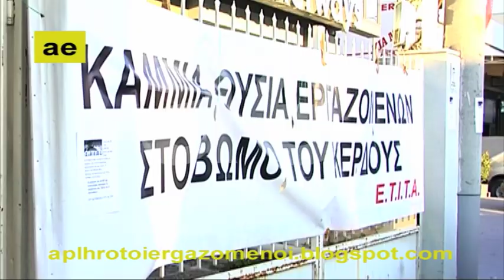Το ae tv "ΜΕΣΑ" ΣΤΟ ΑΛΤΕΡ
ΠΩΣ ΦΤΑΣΑΜΕ ΣΤΗΝ ΔΙΩΡΗ ΚΑΡΤΑ ΣΤΟ ALTER

 Η μέρα ξεκίνησε με πορεία στο Σύνταγμα και συνεχίστηκε το απόγευμα με συγκέντρωση των εργαζομένων του ALTER και την παρουσία εργαζομένων από άλλους τηλεοπτικούς σταθμούς και την ραδιοφωνία, ως ένδειξη συμπαράστασης έξω από το κανάλι του Μπουρναζίου. Η ΕΤΙΤΑ ενημέρωσε τους συγκεντρωμένους για τον λόγο που δεν έγινε η συνάντηση με τον κύριο Καζίνο της ARGO FUND μέχρι σήμερα το πρωί. Η ARGO ανέλαβε μόλις πριν 2 μέρες και ο κύριος Καζίνος θέλει να είναι πλήρως κατατοπισμένος πριν μιλήσει με τους εκπροσώπους των εργαζομένων. Η συνάντηση θα γίνει μέσα στην εβδομάδα και για τον λόγο αυτό οι εργαζόμενοι δώσανε ραντεβού την Παρασκευή.Το επόμενο που έγινε ήταν να τηλεφωνήσει ο πρόεδρος της ΕΤΙΤΑ, Γιώργος Δεληκάρης, στον διευθύνοντα σύμβουλο του ALTER Β. Κοσμόπουλο, και να ζητήσει -- απαιτήσει να παίξει μία κάρτα για 2 ώρες που θα λέει: «Οι εργαζόμενοι του ALTER, δεν είναι είλωτες. Απαιτούν ΤΩΡΑ τα δεδουλευμένα τους. ΤΕΡΜΑ Η ΚΟΡΟΪΔΙΑ!». Ο κύριος Κοσμόπουλος ζήτησε 20 λεπτά για να επικοινωνήσει με τους κυρίους Κουρή και Γιαννίκο ώστε να ζητήσει την άδειά τους. Όταν τα 20 λεπτά κοντεύανε να εκπνεύσουν επικοινώνησε ο κύριος Καζίνος με τον Γιώργο Δεληκάρη και έκανε δεκτό το αίτημα των εργαζομένων. Η κάρτα ξεκίνησε να παίζει στις 9 το βράδυ και για 2 ώρες! Χωρίς διακοπή για διαφημίσεις!!! Ο ενθουσιασμός για την νίκη αυτή ήταν τόσο μεγάλος που ανάψανε ακόμα και καπνογόνα.